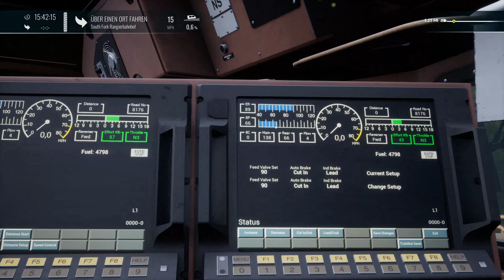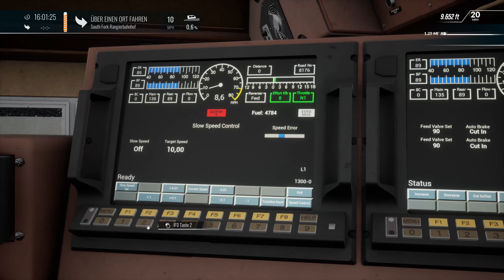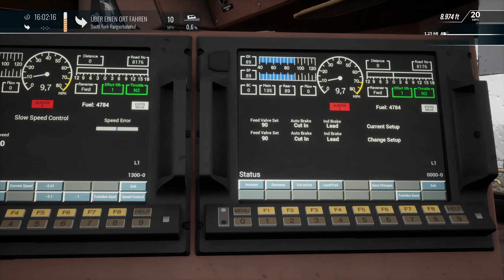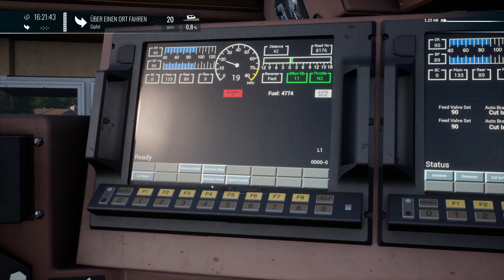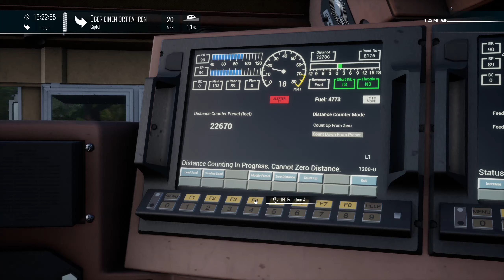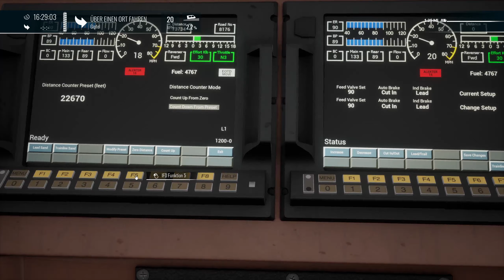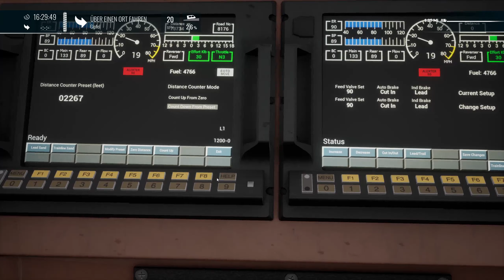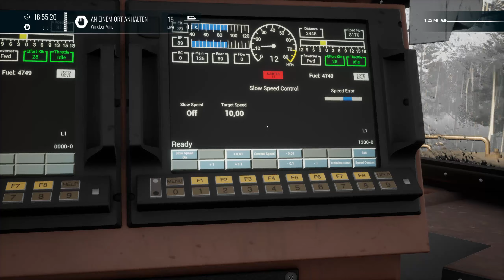🚂Gemeinsames Gondeln🚂 Train Sim World 4 [TSW4] #649 Horseshoe Curve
In Train Sim World 4 Übernehmen wir das Steuer des Lokführer und erleben in Realistischer Grafik und Umgebung den Alltag dieser Berufsgruppe. Aktuell können wir Züge in Deutschland, Frankreich, Großbritannien, Kanada, der Schweiz, Österreich und den Vereinigten Staaten von Amerika bewegen. Von Gemütlichen Regionalbahnen über super schnellen Hochgeschwindigkeitszüge zum Tonnenschwerem Güterzug bietet Train Sim World 4 für jeden etwas. Sogar eine U-Bahn hat schon den weg in das Spiel gefunden, in dem ihr den Alltag in einer Millionen Metropole erleben könnt.

Viel Spaß

►Ramagani gibt es auch auf Twitch◄
Folgt miir Bei Instagram:◄
►Steam Account:◄
Ramagani